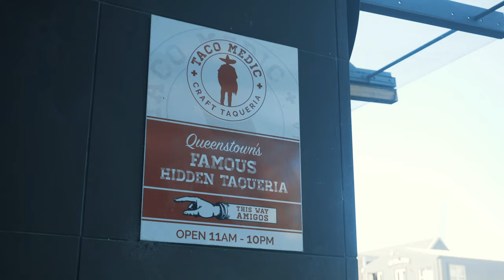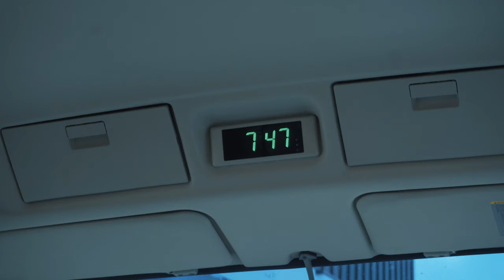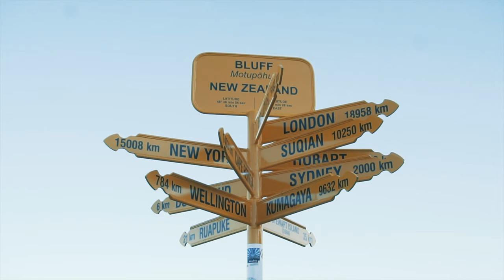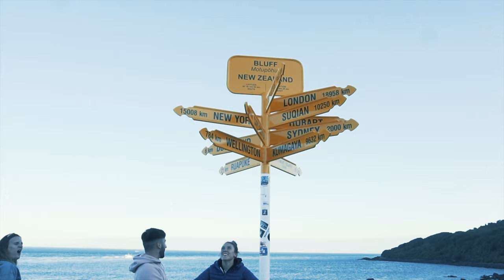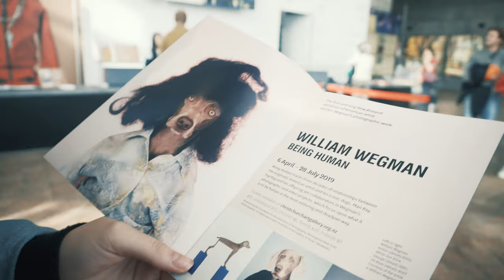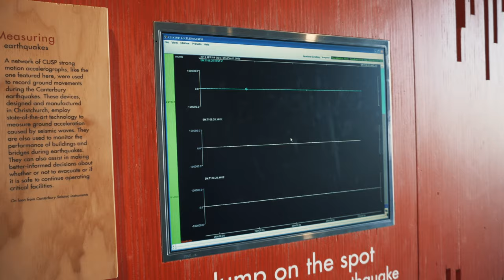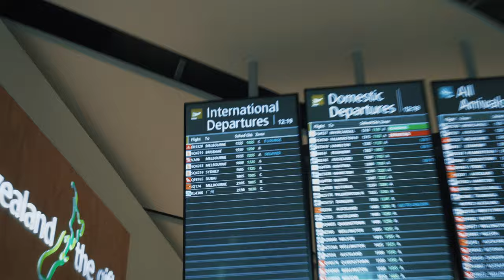THE DEEP SOUTH | NEW ZEALAND | KIWI EXPERIENCE | (MILFORD SOUND, CHRIST CHURCH, SEA LIONS AND MORE!)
| Weekly Videos |

Due to sickness this weeks video has 2 weeks rolled into one! We visit the southern most point of New Zealand and see royalty in Christchurch.

♫  Vulfpeck - Wait for the moment
♫ Zoology - Escape
♫ Taylor McFerrin - Degrees Of Light
♫ Saba - LOGOUT